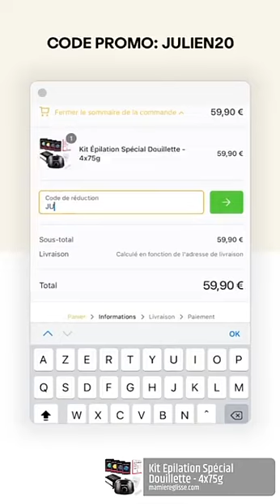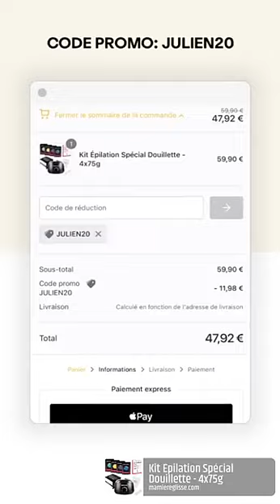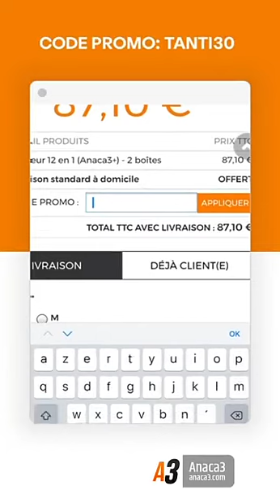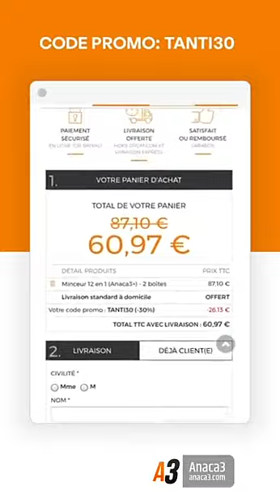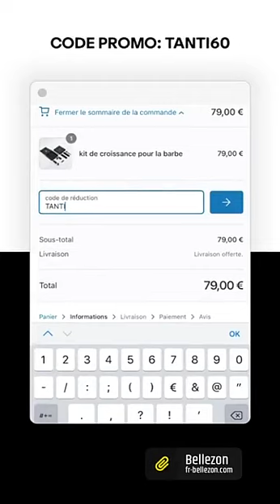JULIEN TANTI - 27 Avril 2021